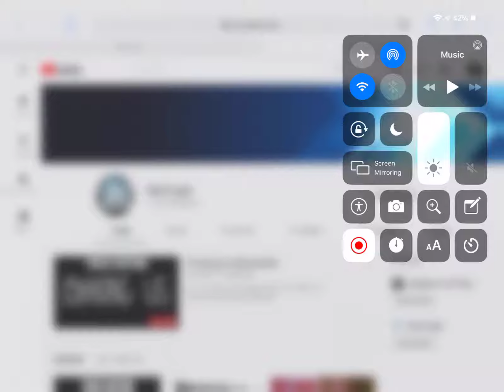Shoutout to NoCrypt!